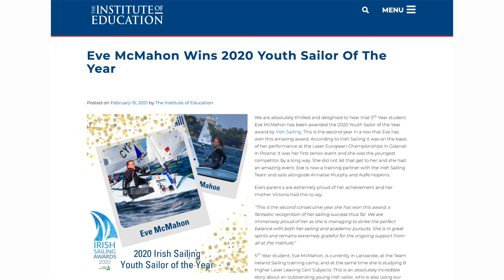Eve McMahon Sailing, Laser Radial, ILCA 6, Irish Sailing Team - Canary Islands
Eve McMahon Sailing, Laser Radial Class ILCA 6, Irish Sailing Team - Canary Islands

The TravelMedia.ie team had a great day filming with the Irish Sailing Team at Marina Rubicón, Lanzarote. Eve McMahon, Laser Class, Irish Sailing Team were in the Canary Islands to prepare for Tokyo Olympics 2021. The sailing team benefit from the trade winds so welcome a very regular breeze. The team haven't missed a day's sailing while in the Canary Islands. Eve McMahon is part of the single-handed women training in the Canary Islands, Annalise Murphy, Aoife Hopkins and Eve McMahon.

The sailing conditions in the Canary Islands are similar to that you get in Tokyo, that's why most of the sailors are out in the Canary Islands with all the different wave conditions and different parts of the racecourses to get different conditions. So it's a really, really great training spot for the team.

Eve McMahon of Howth won the ILCA 6 (Laser Radial) at the Youth World Championships in Lake Garda, Italy, July 31st 2021.

Voice Transcript:

- Training Here in the Canaries is great, there's just wind every single day and great conditions out on the water. It's quite similar to the conditions that we get in Tokyo, so I think that's why most of the sailors are out here and it's quite busy, you know, we get the experience out and just having all the different wave conditions and you can go to different parts of the racecourses to get different conditions. So it's a really, really great training spot for us. I still am able to be in the youth team for another two years, but I thought jumping into the seniors when I'm young, see the range of the fleet, get the experience in from how the girls train and the difference in speed level 'cause it's quite big compared to the youths. So I was just trying to make that big transition. And I think having the older girls to take their tips is a very good experience for me. I can increase my speed and my boat handling so it's really paid off for me. Do a lot of cycling for our actual training and there's some great, great roads out here. So we've been doing hundreds of kilometres training and there's really nice lava fields as well. So we've been exploring them and hiking up some maintenance too on our rest days.